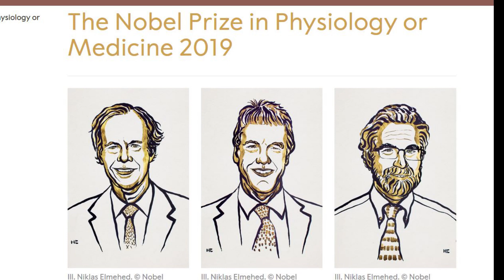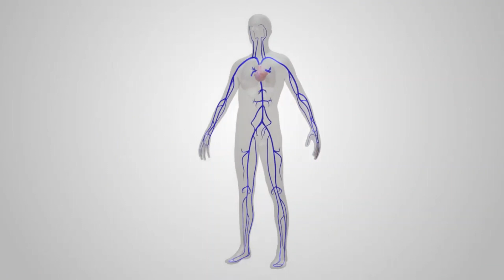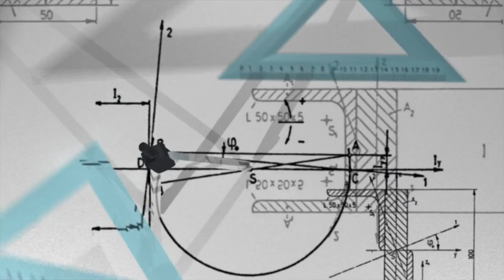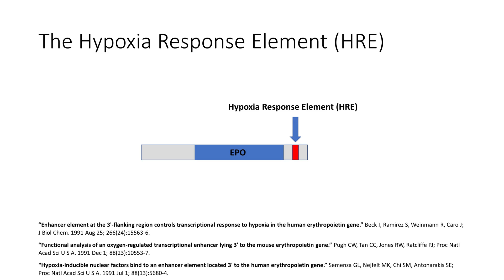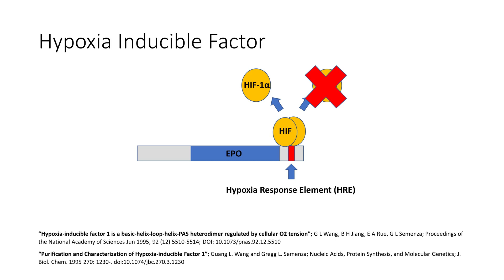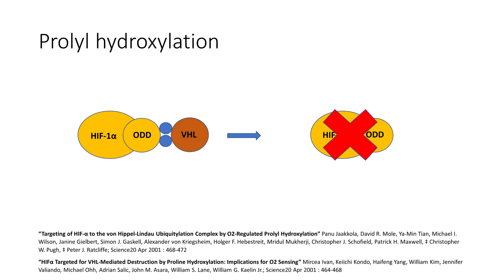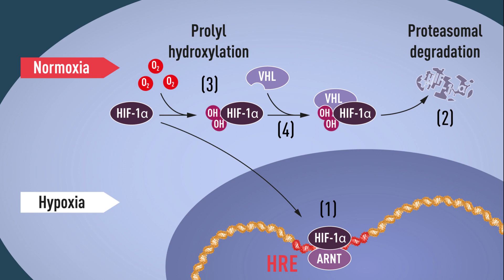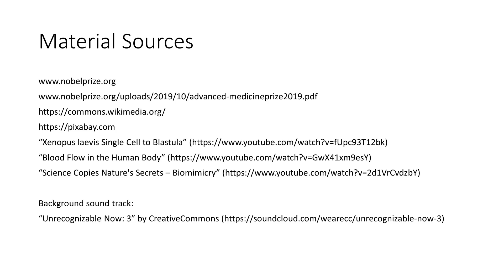Explained: Nobel Prize Medicine 2019 - How cells sense and adapt to oxygen availability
This video has no negative impact on the original works. It is for teaching purposes. It is not transformative in nature. It only used bits and pieces of videos to get the point across where necessary.